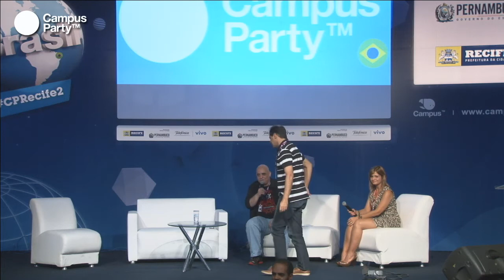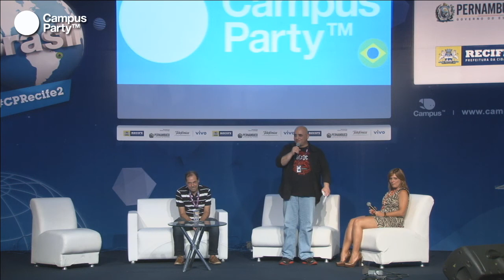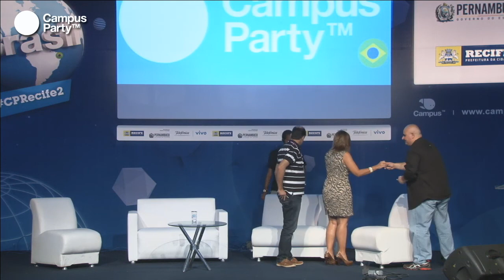CPRE2 - O Futuro da interatividade na TV Digital